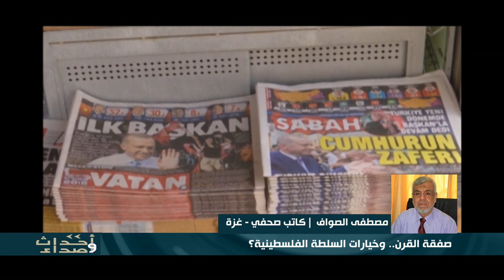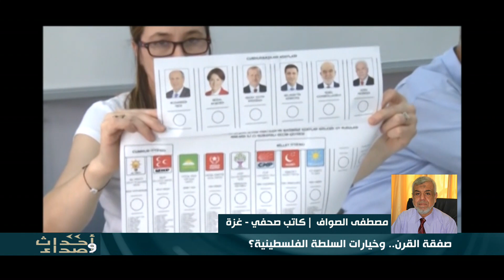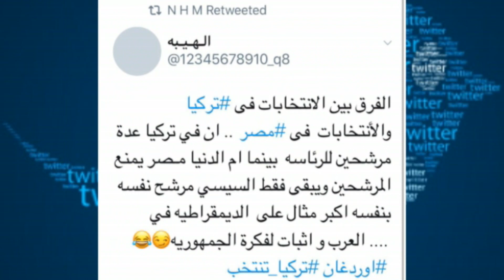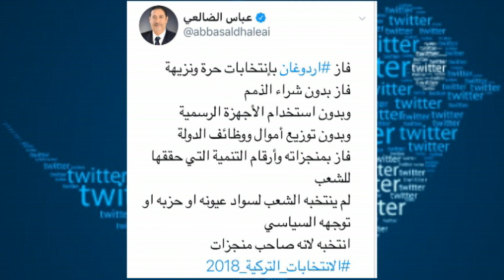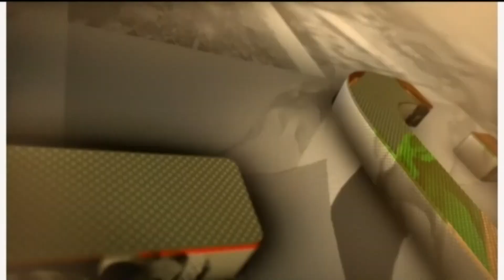تركيا: انتخابات بأبعاد إقليمية ودولية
مقدمة البرنامج: بسمة لبوخ

الضيوف:

 فوزي زاكير أوغلو- محلل سياسي وخبير في الشؤون التركية - إسطنبول

 زهير سالم – مدير مركز الشرق العربي - لندن

 د. مصطفى الصواف: كاتب صحفي -غزة

 د- مازن الرمضاني – أستاذ العلوم السياسية والدراسات المستقبلية - لندن